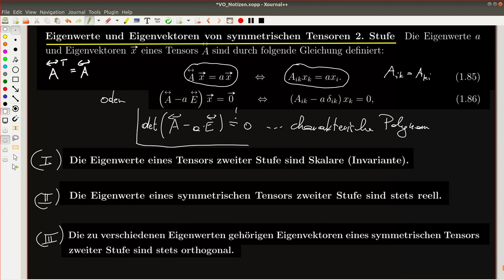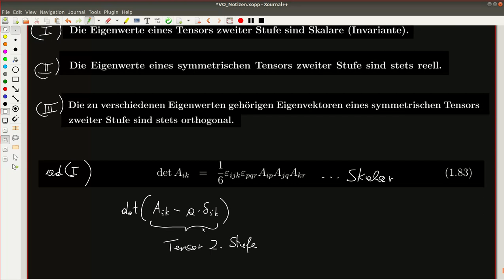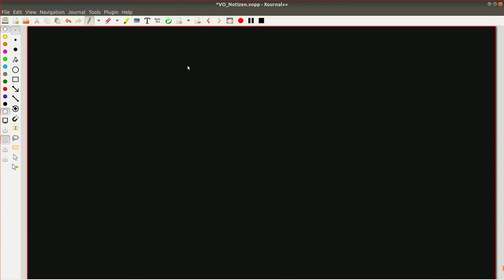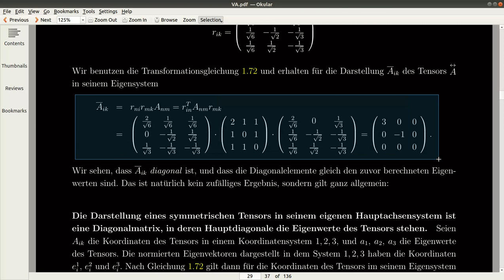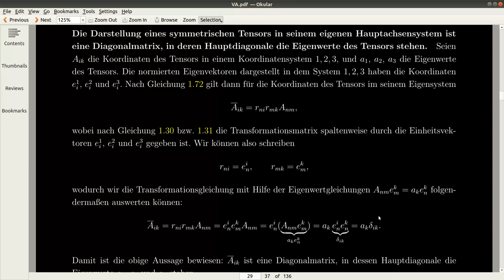Eigenwerte und Eigenvektoren von symmetrischen Tensoren (Seiten 25-29)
zur Übung: Aufgabe 10 vom 2. Übungsblatt und Aufgaben 18, 19 vom 3. Übungsblatt